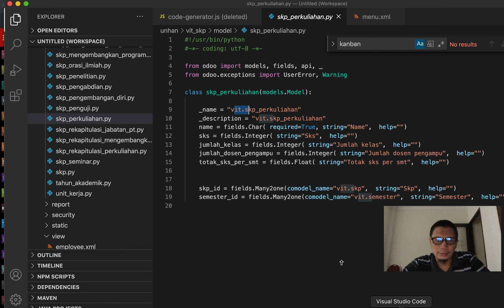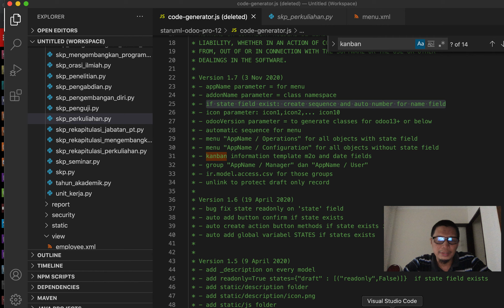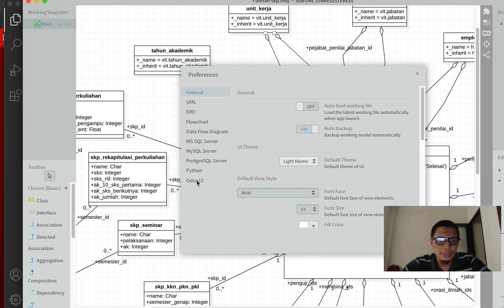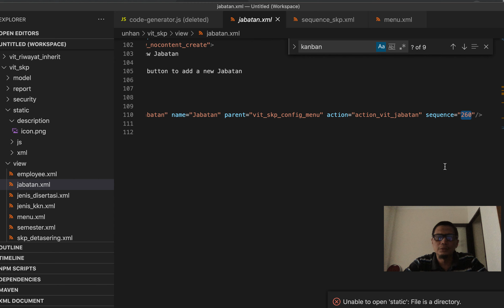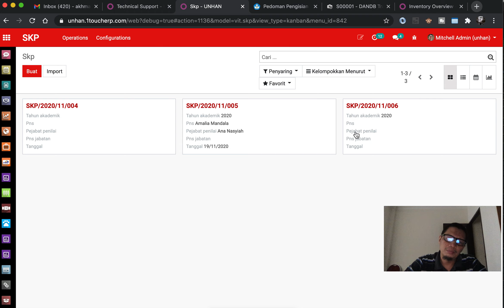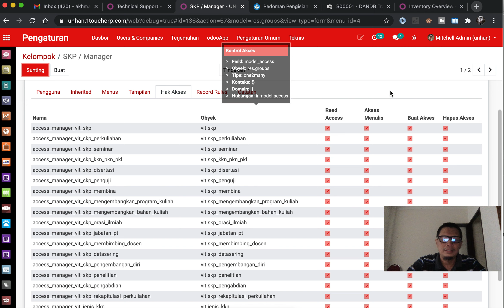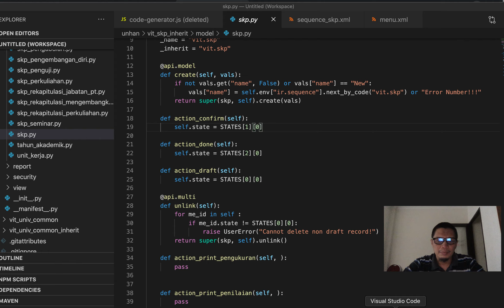Odoo Indonesia | Update Terbaru Odoo Star UML Generator v1.7